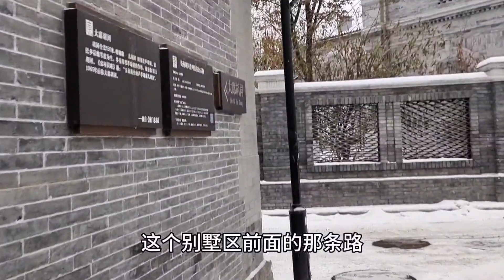雪中的首都：離天安門廣場1000米的北京人現實生活讓人揪心